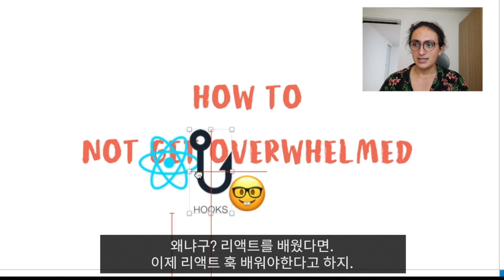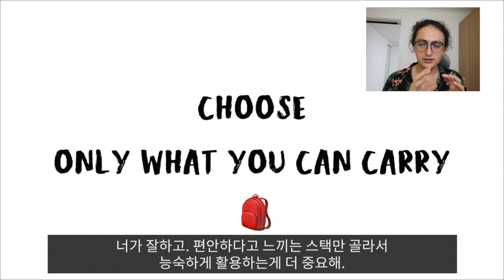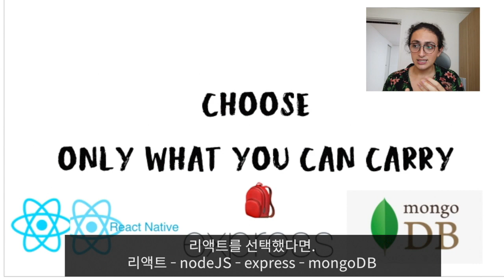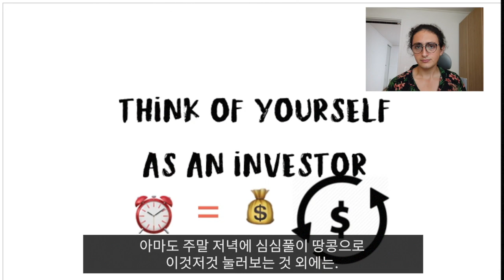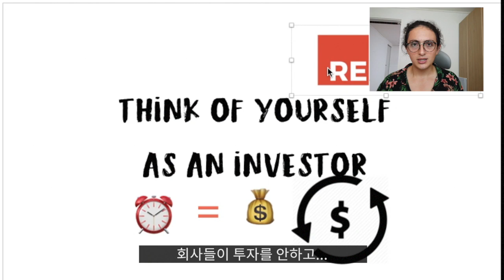빠르게 변하는 웹 개발 세계에서 생존하는 법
하루가 멀다하고 업데이트! 새로운 기술! 새로운 언어!
이 세계에서 압도당하지 않고 생존하는 방법은?
📌니콜라스와 코딩 공부하기
📌 Learn to code for free!